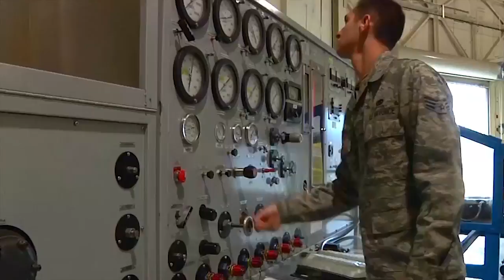Maj. Gen. Schatz delivers new C-130J to LRAFB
AMC Vice Commander Maj. Gen. "Wayne" Schatz, Jr. delivers a new C-130J to former command 19th Airlift Wing at Little Rock Air Force Base.